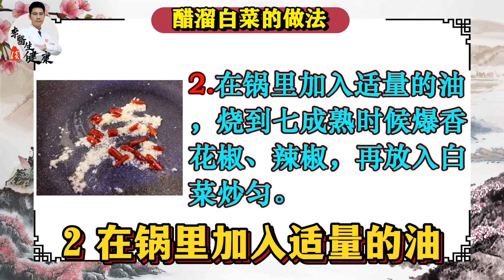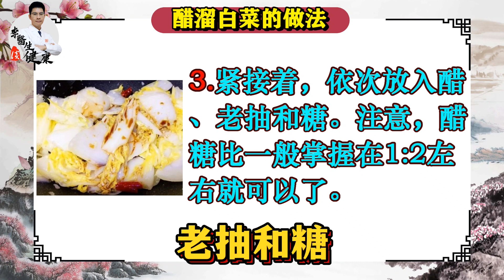不论男女，秋天晚上空腹吃点它，生津益胃、降糖降压、益血管，相当于慢跑2小时！丨李医生谈健康【中医养生】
不论男女，秋天晚上空腹吃点它，生津益胃、降糖降压、益血管，相当于慢跑2小时！